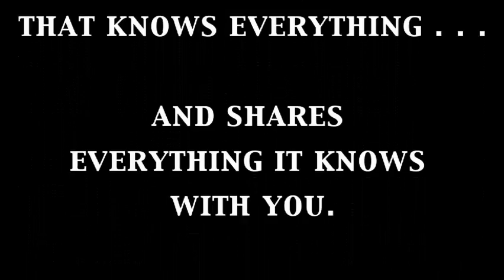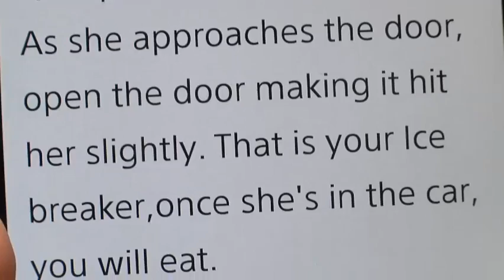iSabi 4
iSabi is a dummy mobile phone application that knows everything. The idea was created as a joke that has turned into a reality. Enjoy!!